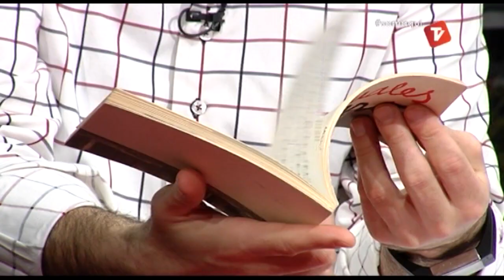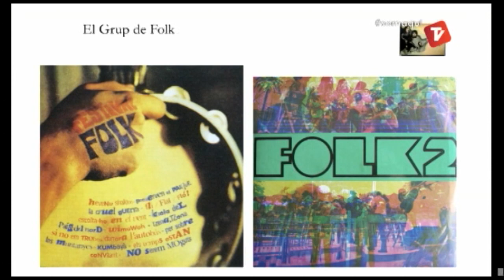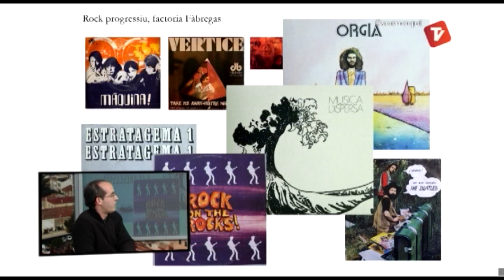Als 4 Vents, Àngel Fàbregues i el seu llegat al SomAquí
Al programa Som Aquí presentat i dirigit per Oriol Carreras dedicant secció a Als 4 Vents i Àngel Fàbregues. El treball dut a terme per Fàbregues abarca el folk, la cançó castellana, el rock progressiu i la música infantil entre d'altres. Fàbregues ha deixat un llegat poc reconegut però imprescindible. La seva figura hauria de ser molt més coneguda.

En el programa Som Aquí dirigido y presentado por Oriol Carreras dedicando sección a Àngel Fàbregues y su sello Als 4 Vents. Fàbregues fue un pionero muy poco reivindicado. Gracias a él debutaron grupos como Màquina! o Smash y dio salida a cantautores castellanos como Quintín Cabrera que debutó con él, Luís Pastor o Elisa Serna... Fue el artífice de El Grup de Folk y renovador de la canción infantil a través de su sello discográfico.